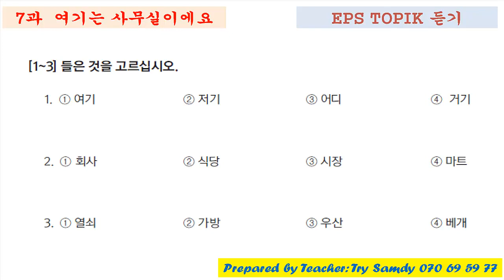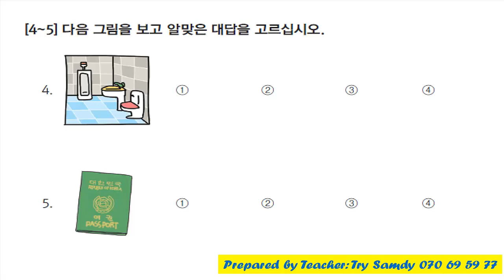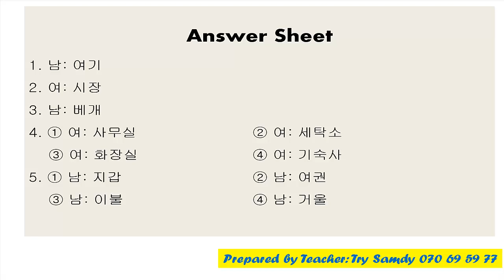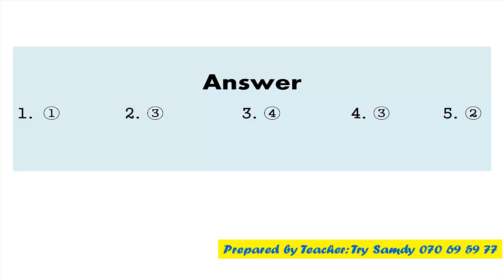EPS TOPIK 2015 듣기 Lesson 7 New [2017] Basic Listening 2